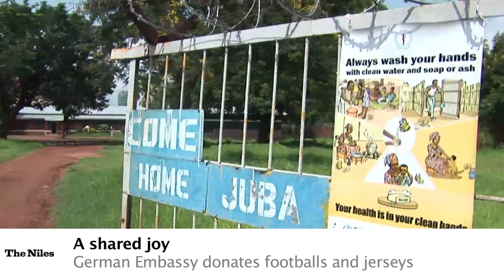A shared joy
JUBA - The German Embassy in South Sudan donates footballs and jerseys to two orphanages in Juba. Germany's national football team won the FIFA World Cup 2014. To encourage sports in South Sudan and to share the joy of winning the title, the German Embassy distributed footballs and jerseys in two orphanages in Juba on Friday, July 18. "We have come here today to share our joy," the German Ambassador to South Sudan David Schwake said. Angelo Keny, Director of one of the orphanages, thanked the German Embassy for their visit. He as well urged the South Sudanese from all ten states to visit these orphanages, which take care of children from across South Sudan. Simon Bingo reports: